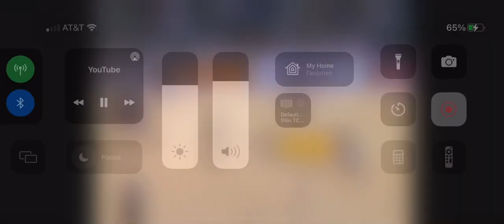Manute Bol 3